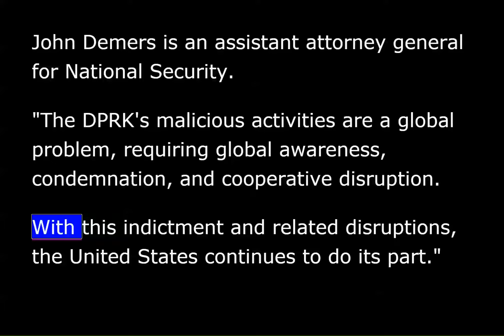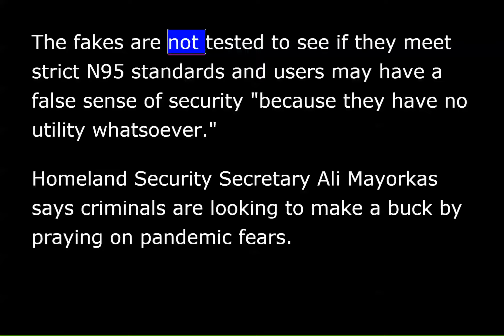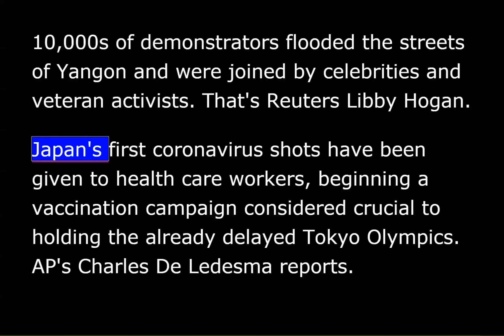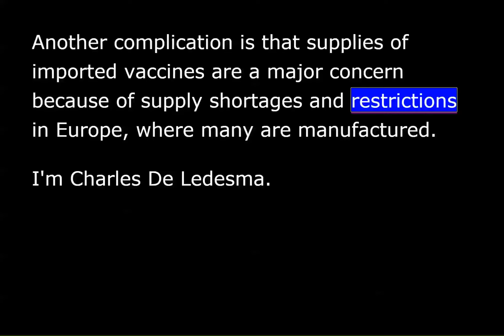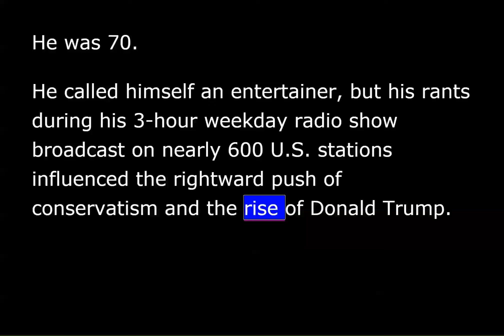VOA News for Thursday, February 18th, 2021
This is VOA news. Reporting by remote, I'm David Byrd.
The U.S. Justice Department has charged three North Korean computer programmers in a broad range of global hacks, including a destructive attack that targeted an American movie studio and an extortion scheme aimed at attempting to steal more than $1.3 billion from banks and other financial institutions.
John Demers is an assistant attorney general for National Security.
"The DPRK's malicious activities are a global problem, requiring global awareness, condemnation, and cooperative disruption. With this indictment and related disruptions, the United States continues to do its part.”
According to the indictment, the hackers were part of a conspiracy that attempted to steal more than $1.3 billion in money and cryptocurrency from banks and companies, unleashed a sweeping ransomware campaign and targeted Sony Pictures Entertainment in 2014 over the Hollywood movie, "The Interview," which depicted the assassination of North Korean leader Kim Jong Un.
Federal agents have seized more than 10 million fake 3M brand N95 masks in recent weeks. AP's Sagar Meghani reports.
Investigators have been looking into counterfeits sold in at least five states to hospitals, medical facilities and government agencies.
The fakes are not tested to see if they meet strict N95 standards and users may have a false sense of security "because they have no utility whatsoever.”
Homeland Security Secretary Ali Mayorkas says criminals are looking to make a buck by praying on pandemic fears.
Investigators say they've also seen a jump in phony websites purporting to sell vaccines and fake medicine produced overseas.
Be sure to log on to our website voanews.com. This is VOA news.
Security officers have fired shots at protesters in Mandalay as widespread demonstrations against the military coup in Myanmar continue. Reuters Libby Hogan has more.
With bonnets up and hazard lights flashing, cars appeared to be broken down across Myanmar's largest city of Yangon on Wednesday.
It was the latest creative protest against the military coup from taxi drivers, commuters and even public transportation employees. Their aim was to block military and police from moving in on protesters.
Tens of thousands of demonstrators flooded the streets of Yangon and were joined by celebrities and veteran activists.
That's Reuters Libby Hogan.
Japan's first coronavirus shots have been given to health care workers, beginning a vaccination campaign considered crucial to holding the already delayed Tokyo Olympics. AP's Charles De Ledesma reports.
The massive drive comes after the government gave its belated first approval on Sunday for shots developed and supplied by Pfizer, which have been used in many countries since December.
But progress the campaign might make is uncertain in a country where people are often reluctant to take vaccines due to worries of side effects. Another complication is that supplies of imported vaccines are a major concern because of supply shortages and restrictions in Europe, where many are manufactured.
I'm Charles De Ledesma.
A surge in health care and energy prices resulted in the biggest jump in wholesale prices in a dozen years. AP's Mike Hempen has details.
The Labor Department says the Producer Price Index, which measures inflation pressures before they reach consumers, increased by 1.3 percent in January. That's the biggest one-month gain since 2009.
That increase reflected a roughly 1 percent rise in health care services and a 5 percent jump in the energy prices.
Analysts now think inflation is likely to rise this year after more than a decade below the Federal Reserve's 2 percent target for annual price increases. An uptick in inflation would signal a fuller reopening of the economy.
Mike Hempen, Washington.
Rush Limbaugh, the talk radio host who ripped into liberals and laid waste to political correctness with a merry brand of malice that made him one of the most powerful voices on the American right, died Wednesday of lung cancer. He was 70.
He called himself an entertainer, but his rants during his three-hour weekday radio show broadcast on nearly 600 U.S. stations influenced the rightward push of conservatism and the rise of Donald Trump.
You can find more on our website voanews.com. Reporting by remote, I'm David Byrd, VOA news.